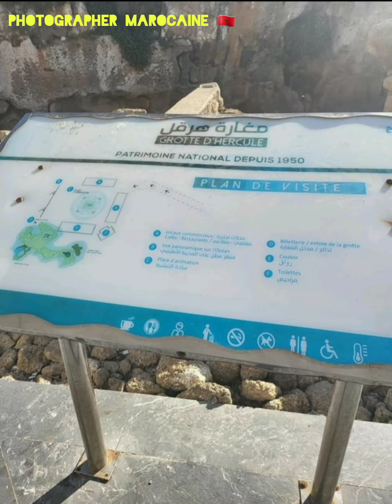‼️ tour in tanger and it's beauty 🇲🇦